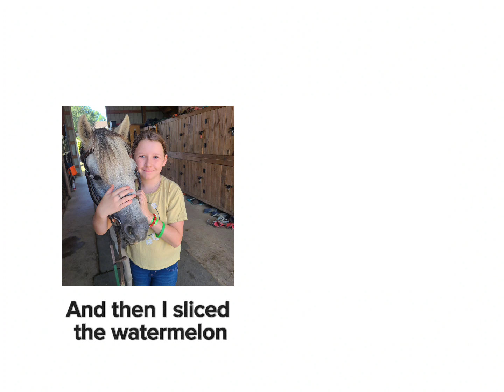i was going to make it a short but if a do i can not see the whole thing